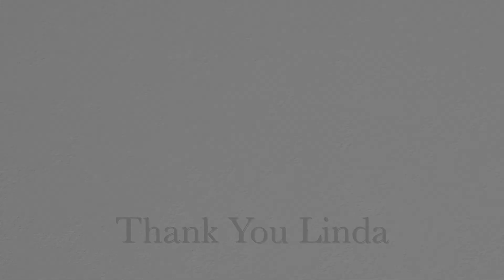Linda Trujillo Thank You Video